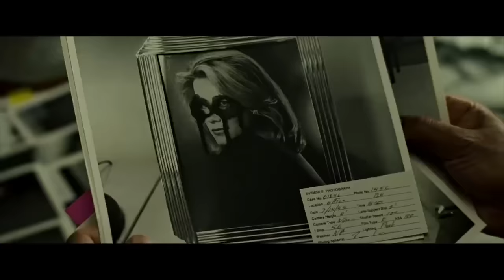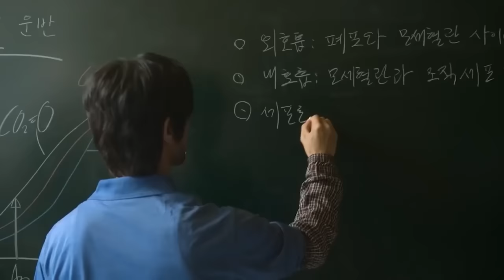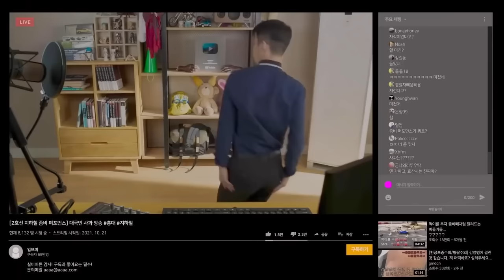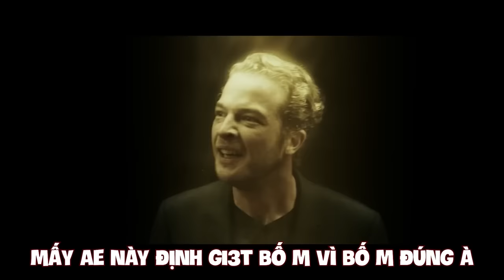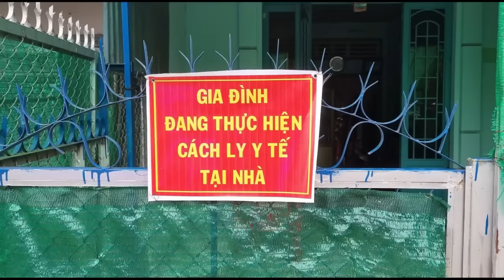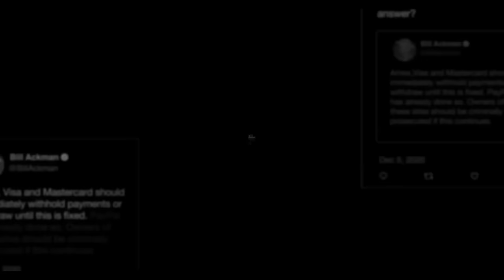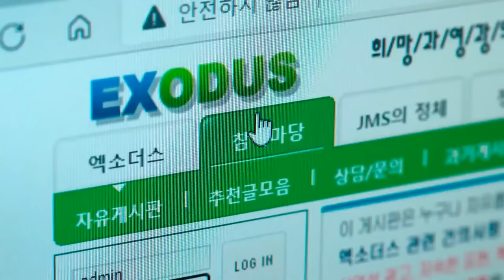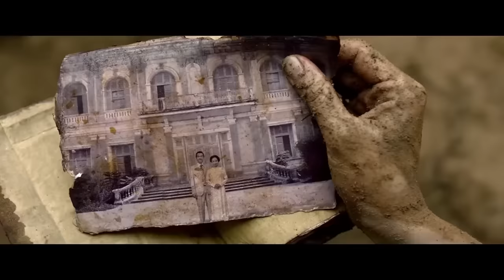Tổng hợp phim trinh thám kinh dị cho bạn xem nếu đang chán ngày Tết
0:00 Se7en
7:07 Perfume: The story of a murderer
18:36 All of us are dead
48:45 Circle
1:08:57 Van Helsing
1:19:33 The Flu 2013
1:30:03 The Money Shot
1:39:44 Murder on the Orient Express (2017)
1:51:38 In the name of God: A holy betrayal
2:10:41 Người sống mãi
Cùng chúng tôi thảo luận linh tinh về phim: